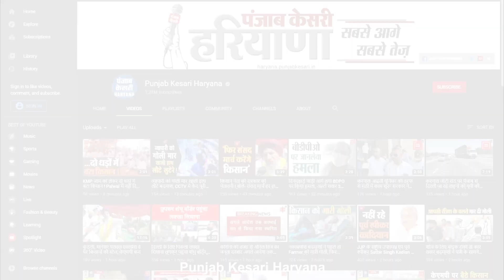विश्व हिंदू परिषद ने किया थाने का घेराव तो दबाव में पुलिस ने बरामद की 8 दिन से लापता युवती